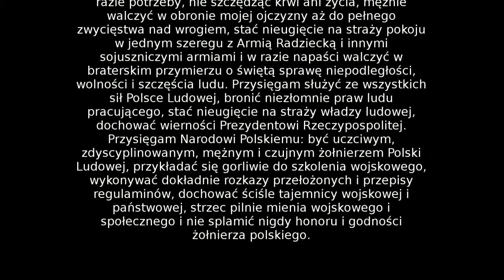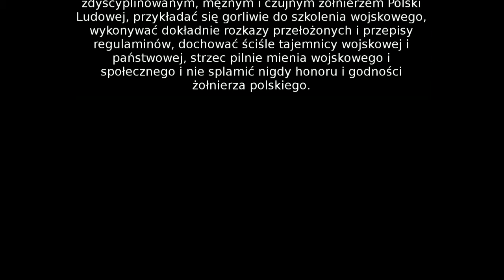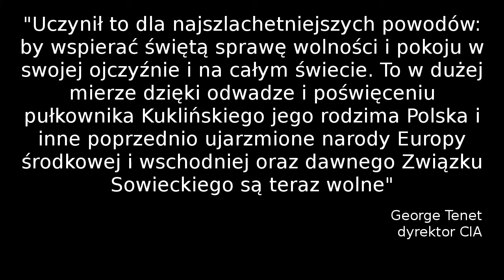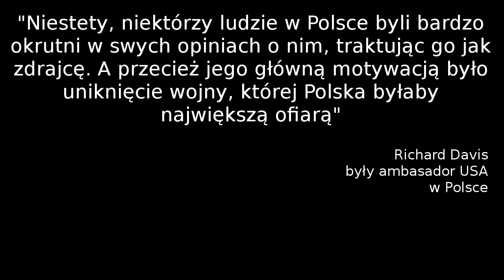Milfact #02: płk. Ryszard Kukliński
Dzisiaj mija 10 lat od śmierci człowieka, który zapobiegł 3 Wojnie Światowej.